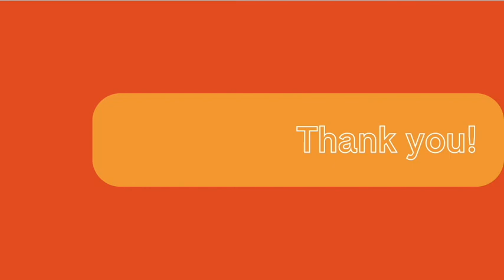Student Bites with Macquarie Group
myGwork Coffee Break
For this edition, we have Macquarie Group as guest! Join us!